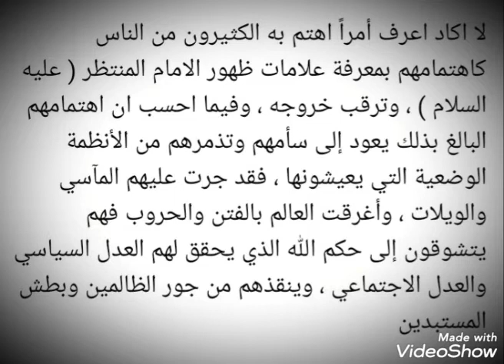التشوق إلى حكم الله☝️ حياة الإمام المنتظر .. باقر شريف القرشي⚘